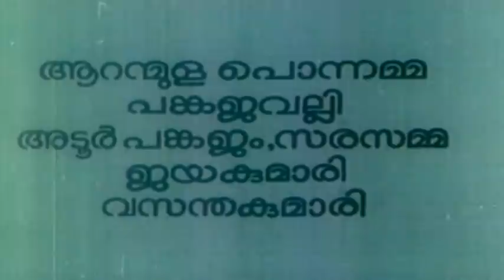Kumara Sambhavam | കുമാരസംഭവം | Malayalam Old Movie | Sridevi & Gemini Ganesan | Devotional Movie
Watch Kumara Sambhavam | കുമാരസംഭവം | Malayalam Old Movie | Sridevi & Gemini Ganesan | Devotional Movie

Kumara Sambhavam is a 1969 Indian Malayalam-language Hindu mythological film directed and produced by P. Subramaniam. Based on the epic poem of the poet Kalidasa of the same name, it stars Gemini Ganesan, Padmini, Srividya and Thikkurissy Sukumaran Nair. The film won the first ever Kerala State Film Award for Best Film. The film stood apart in technical quality when compared to previous Malayalam films and is hence regarded as a landmark in the history of Malayalam cinema. It also marked Sridevi's first Malayalam film. The film was dubbed in Tamil under the same title.

Directed by P. Subramaniam
Screenplay by Nagavally R. S. Kurup
Story by Kalidasa
Produced by P. Subramaniam
Starring Gemini Ganesan
Padmini
Sridevi
Srividya
Production Company Neela
Distributed by Neela
Release date 26 December 1969
Country India
Language Malayalam

Cast
Sridevi as Subramanian[5]
Gemini Ganesan as Paramashivan
Padmini as Parvathi/Sathi
Srividya as Menaka
Thikkurissy Sukumaran Nair as Himavan, Parvathi's Father
Jose Prakash as Devendran
T. R. Omana
Adoor Pankajam
Aranmula Ponnamma as Parvathi's Mother
Rajasree as Urvasi
Kottarakkara Sreedharan Nair as Dakshan
Pankajavalli
S. P. Pillai
T. K. Balachandran as Naradan